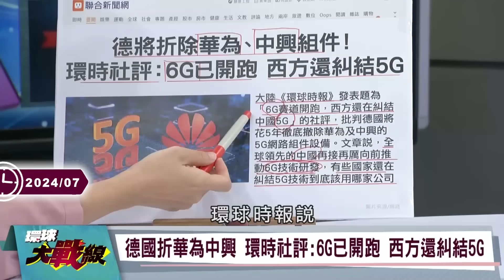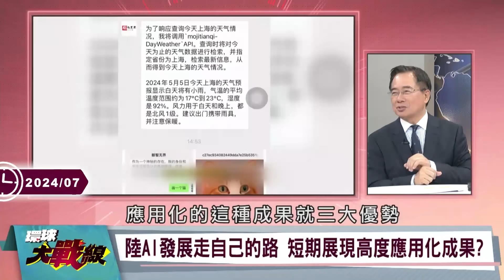【精選】華為只做高端手機！最新三折手機「螢幕零摺痕」打趴三星？！再砸上百億造「全球最大研發中心」狠甩蘋果、微軟？！｜環球大戰線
(00:00:00)耗資百億人民幣.華為練秋湖研發中心完工!2024年底正式營運
(00:10:09)狙擊iPhone16 華為Mate70星環設計 推"鈦金屬"版本
(00:24:09)中國AI發展遠超美國? 美晶片制裁都在做白工?
(00:41:08)華為投入16.6億美金 上海設研發中心打造EUV曝光機
(00:53:12)華為鴻蒙聯手微信 發揮一加一大於二的綜效?

20240717-P2、20240714-P3、20240705-P1、20240628-P2、20240621-P4